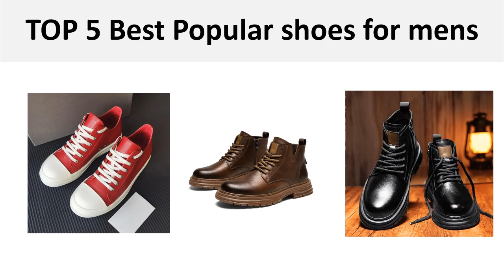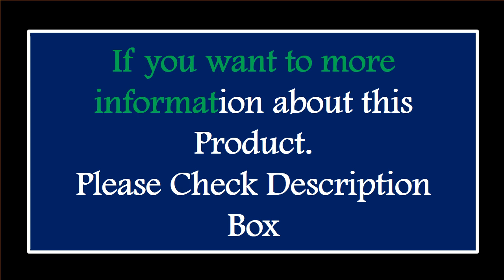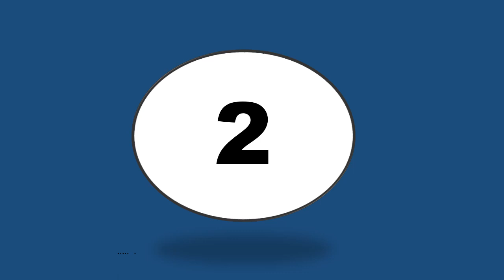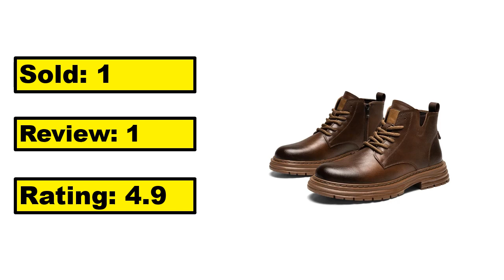TOP 5 Best Popular Shoes for Mens Review 2024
1.Owen Seak Men Women High-TOP Canvas Shoes Casual Luxury Trainers Lace Up Zip Sneaker Hip Hop Autumn Streetwear Flats Black Boots

2.New Suede Loafers Men Flock Shoes Business Blue Breathable Slip-On Casual Driving Shoes Evening Dress Men's Shoes Wedding Shoes
New Suede Loafers Men Flock Shoes Business Blue Breathable Slip-On Casual Driving Shoes Evening Dress Men's Shoes Wedding Shoes

3.Popular 2023 Leather Shoes For Mens Rubber Sole Casual Shoes Male Lace Up Youth Fashion Men Shoe Comfortable Walking Shoe

4.Men's Tooling Shoes Leather Casual Biker Boots for Men High Top British Shoes Keep Warm Trendy All-match Popular Motorcycle Boot

5.Man Sneakers Popular Leather Shoes for Women All Black Men's Casual Shoes Owens Lace-up Women's Sneakers